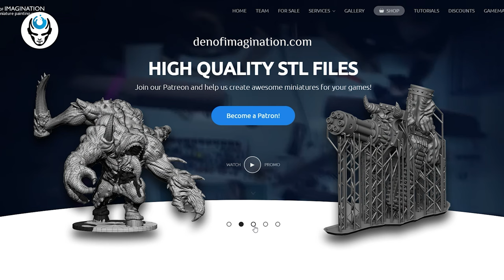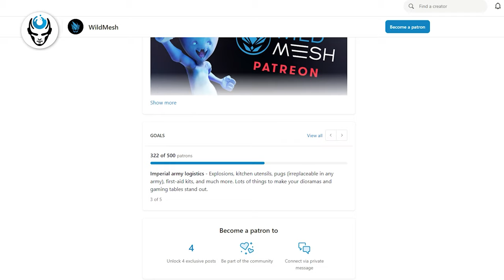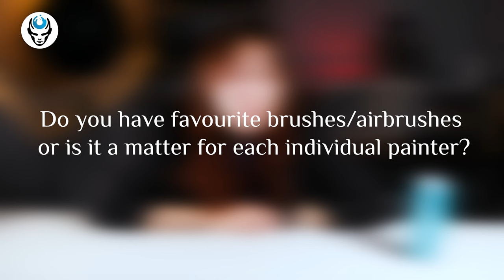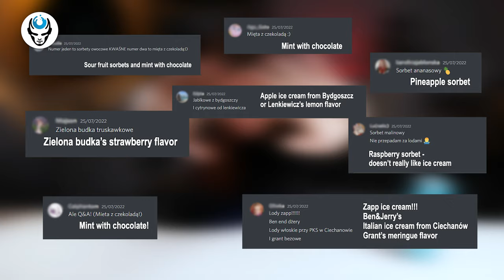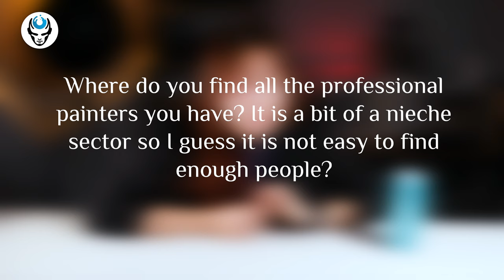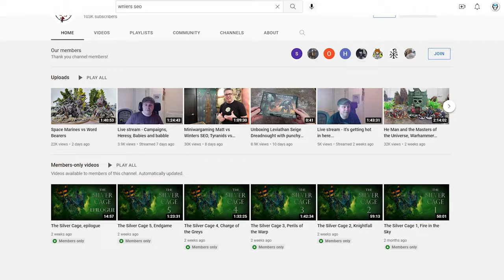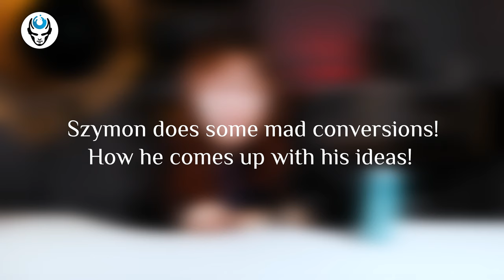Miniature Painting Q&A - About Den of Imagination!